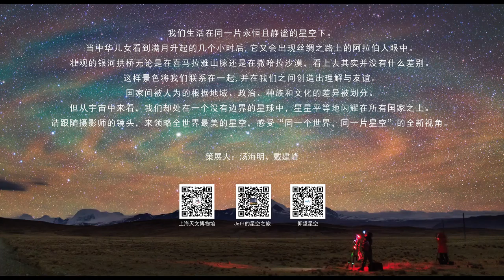timelapse of TWAN Exhibition in Shanghai -2017